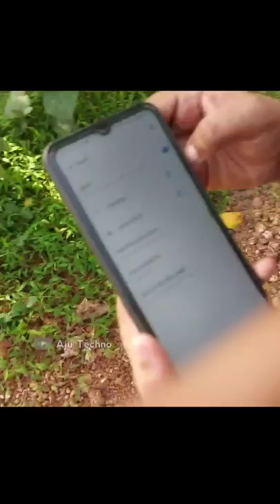Get free WIFI 🤩 | Wifi ഹാക്കിംഗ് Vlog 😈 | Aju Techno